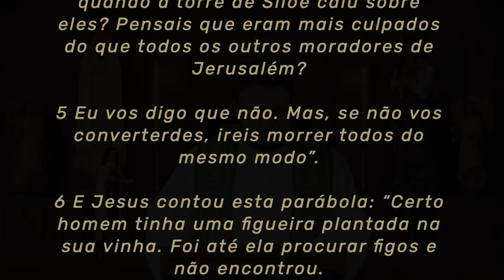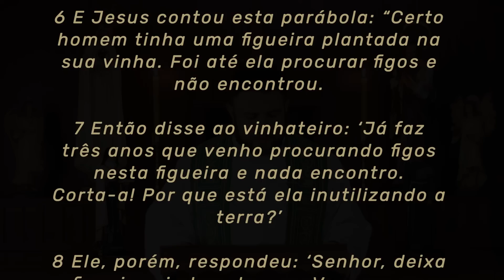Homilia Diária | Sábado - 29ª Semana do Tempo Comum (Lc 13,1-9)